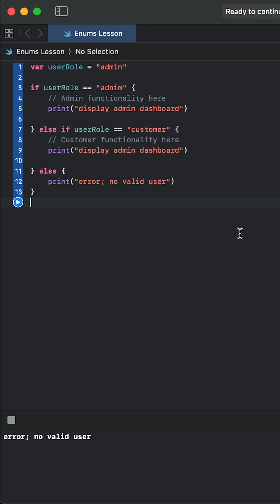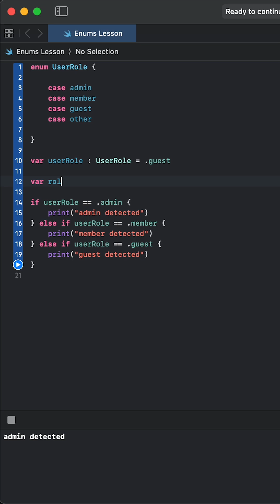One Use Case of Enums | Swift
This is just one way to use 'enum' in Swift.
I'm feeling a bit under the weather in this video, so please excuse the unenthusiastic-sounding audio